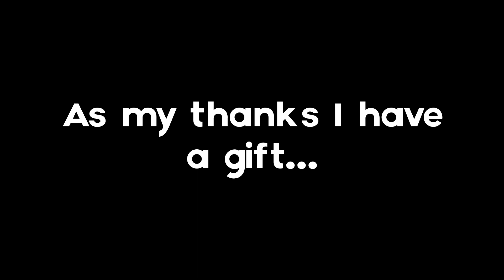500 Subs 2018 Pack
Oh lord thanks so much! I would have added more but this came way too fast!